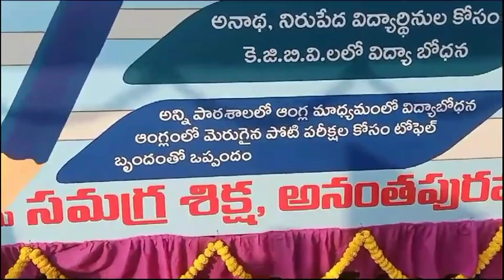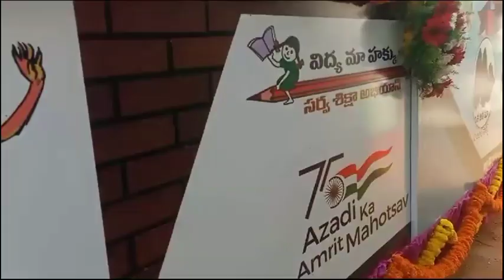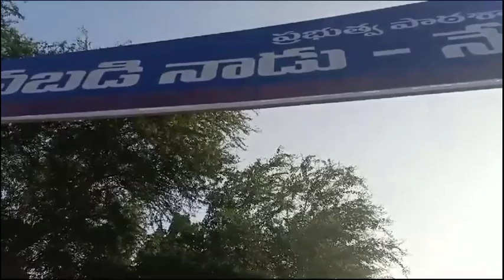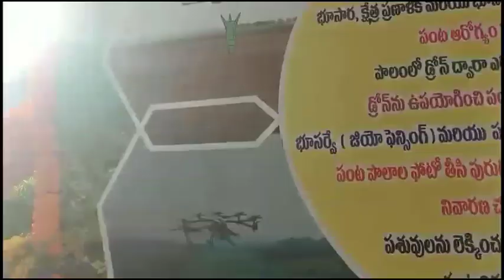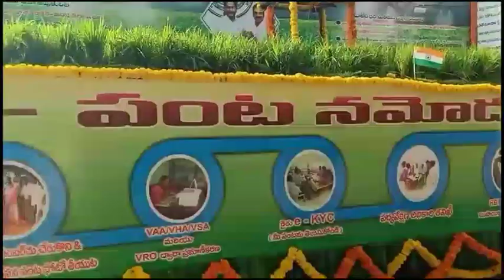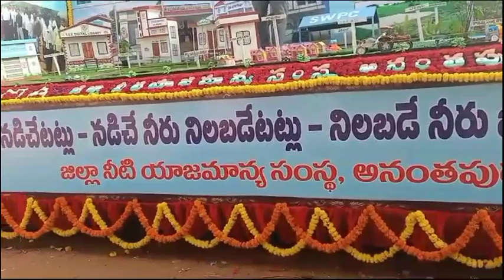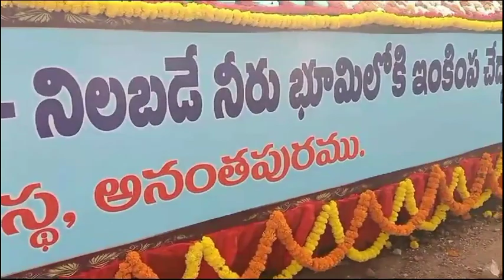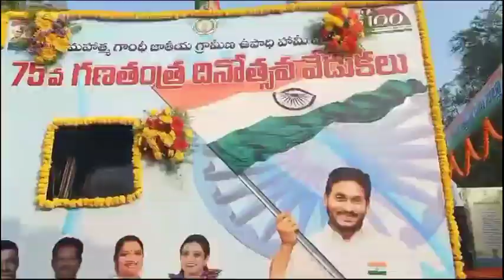Tableau విద్యాశాఖ శకటం